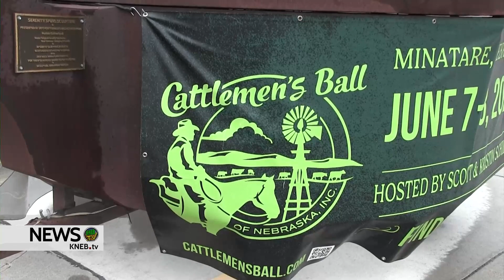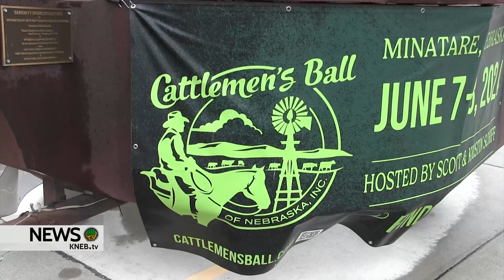Scotts Bluff County signs on to be official transportation sponsor for Cattlemen's Ball in Minatare